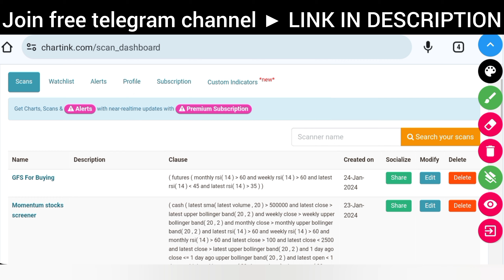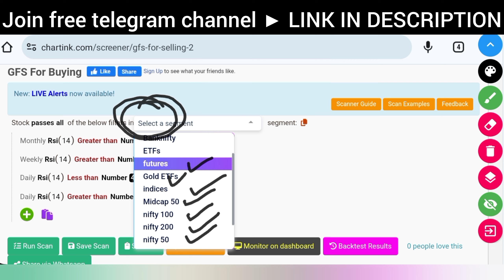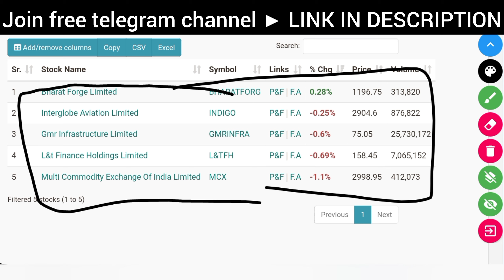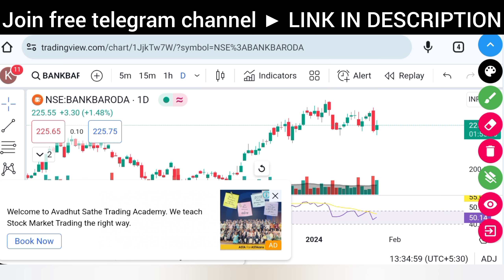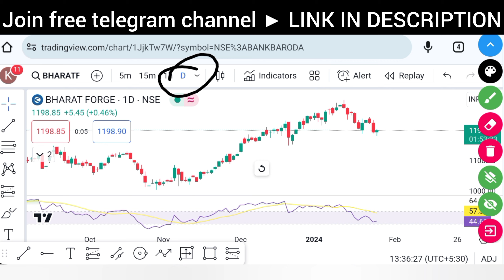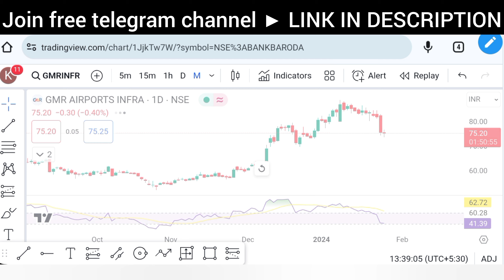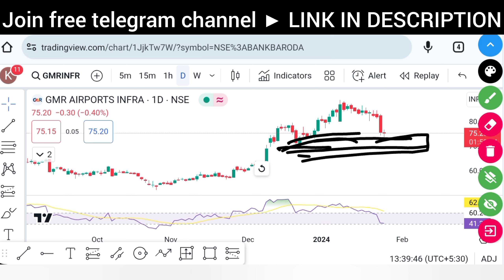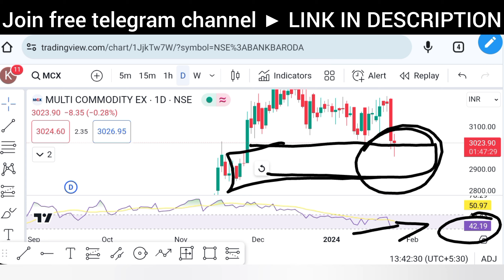chartink scanner | Malkhansview GFS strategy chartink screener | How to find swing trading stocks